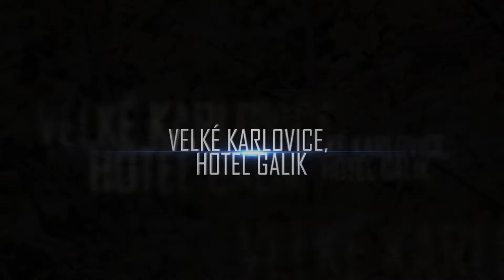Pozvánka na BĚHEJ VALACHY 2017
Zapojte se do posledního letošního závodu - 21. října - Běhej Valachy ve Velkých Karlovicích: dvě trasy pro dospělé, závody na kratších trasách pro děti. Registrace zahájena, při přihlášení do 9. října zvýhodněné startovné. A navíc příležitost poměřit síly s olympijským vítězem v pětiboji Davidem Svobodou!